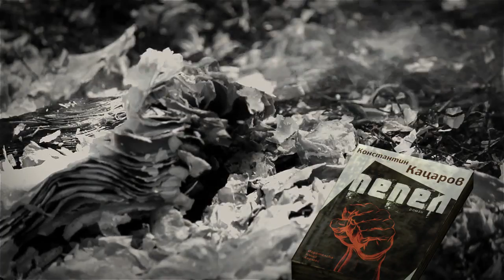"ПЕПЕЛ" - KЛИП СЪС СПЕЦИАЛНОТО УЧАСТИЕ НА ХРИСТО ШОПОВ / "ПЕПЕЛ" - CLIP WITH H. SHOPOV AS GUEST STAR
-Book "Пепел", by Konstantin Katsarov - Clip with Hristo Shopov as guest star.
-Книга "Пепел" от Константин Кацаров - Kлип със специалното участие на Христо Шопов.
-Novela "Пепел", de Konstantin Katsarov - Clip con la aparición especial de Hristo Shopov.